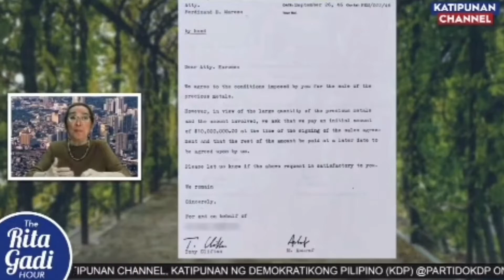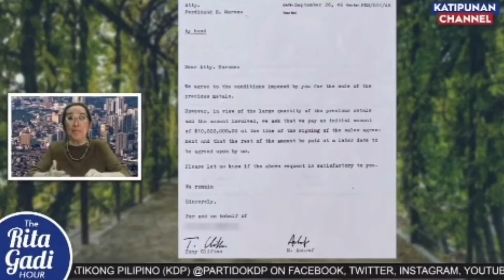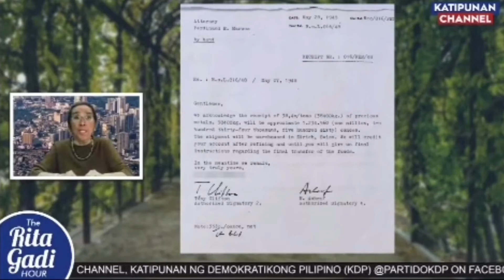Marcos Wealth Helping Other Country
President Bong Bong Marcos ready to get the percentage of what his father lend to help other country economic problems.